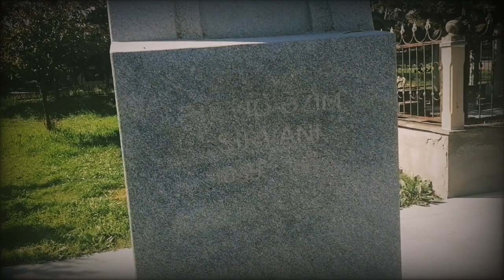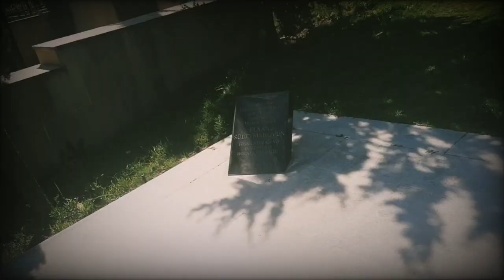Seyyid Əzim Şirvani